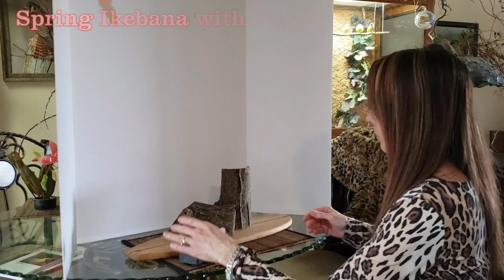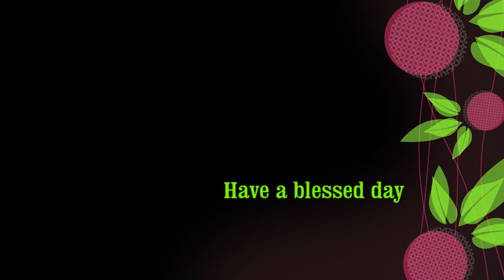Spring Ikebana with Tulips & Lilies, Flowers with Bonita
Gathering branches and bark from the garden and along the road inspires arrangements with a lot of variety. I bought lilies & tulips from Costco to add to outside finds. It's mid March 2020, and we are pretty much quarantined but gathering outside materials still keeps me going and we do need food so I pick up flowers as well.